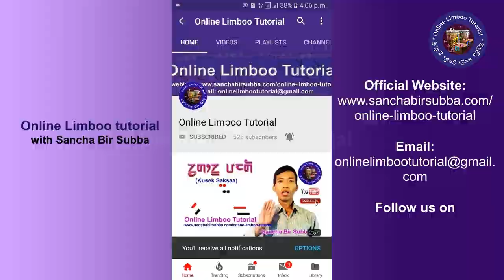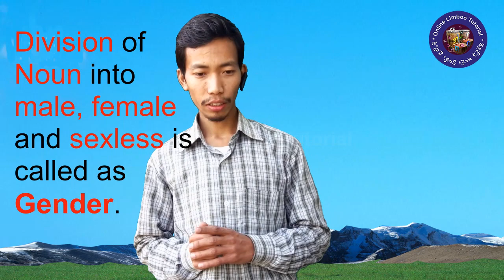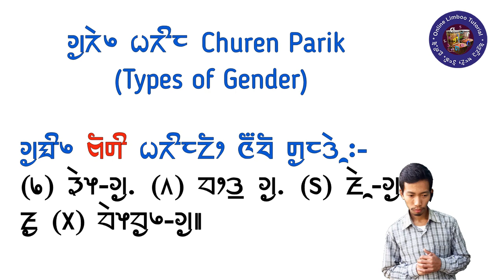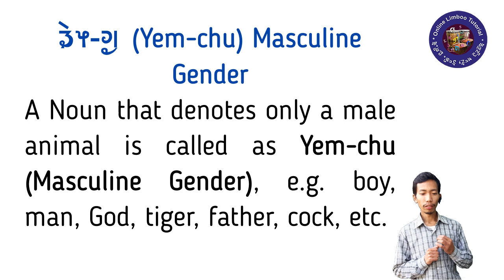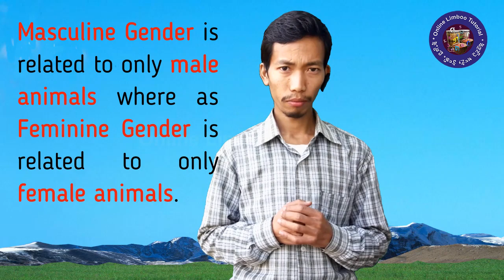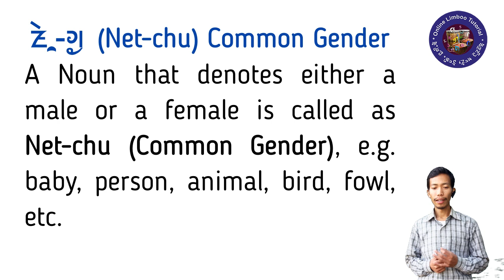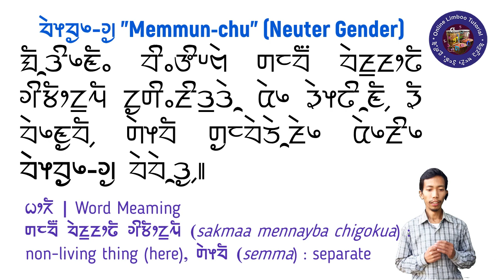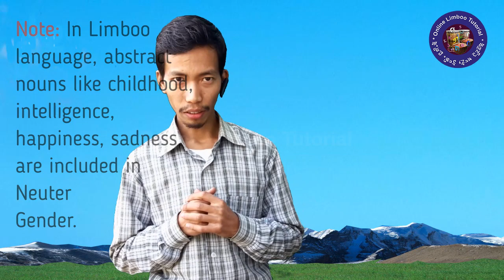Limboo Grammar: Gender, Chu, Churen Parik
Types of Gender are called as Churen Parik in Limboo Language

You can access the course on my website, which is available at no cost. If you wish to donate some amount then there is an option available on my website (you can make donation by using your credit card or debit card and internet banking).

Feedbacks and suggestions write at

Do your Limboo learners a favour and help to translate this video into your native language.

My Books:
A Toil
My Heart Utters

Helpful books and materials:
English Grammar in Use
Microphone for video recording